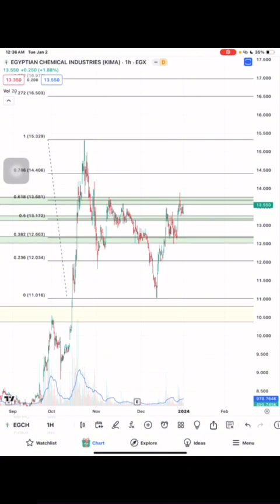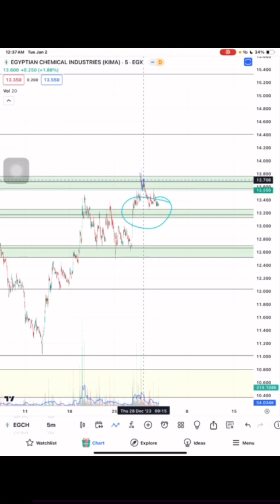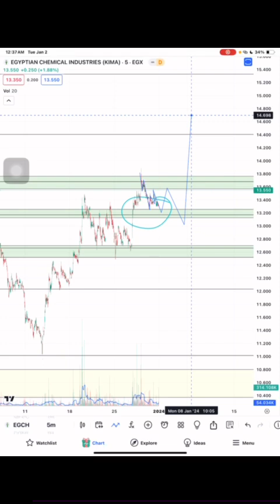تحديث كيما EGCH